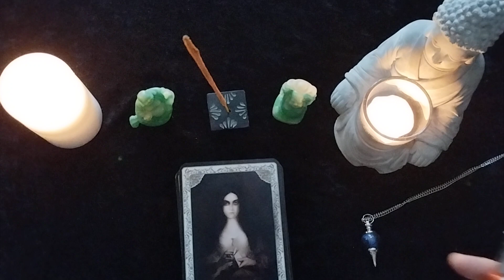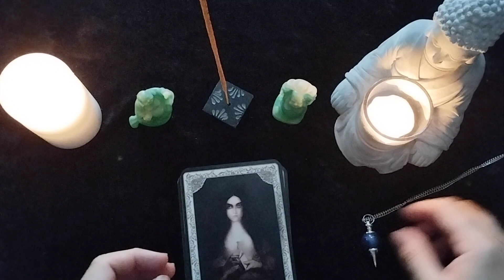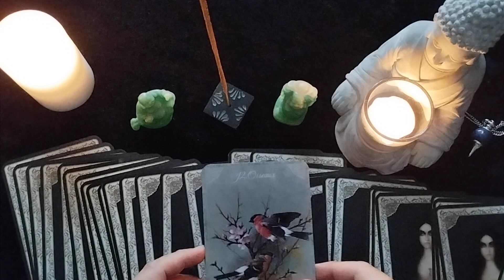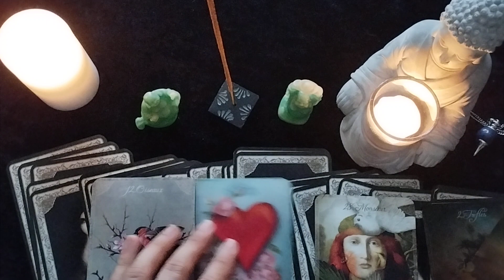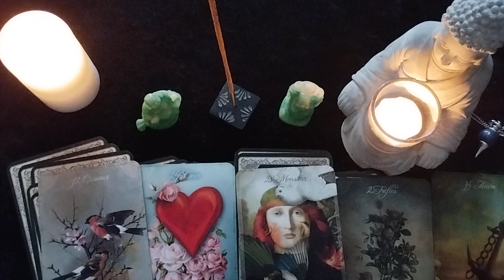Voyance prédiction février 2023 en France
voyance prédiction pour le mois de février sur les évènements en France
voyance prédiction guidance jeudi 2 février 2023
voyance prédiction guidance vendredi 3 février
voyance prédiction guidance samedi 4 février
voyance prédiction guidance dimanche 5 février
voyance actus France lundi 6 février 2023
actus voyance France mardi 7 février 2023
actus voyance France mercredi 8 février 2023
actus voyance France jeudi 9 février 2023
actus voyance France vendredi 10 février 2023
actus voyance France samedi 11 février 2023
actus voyance France dimanche 12 février 2023
actus voyance France lundi 13 février 2023
actus voyance France mardi 14 février 2023